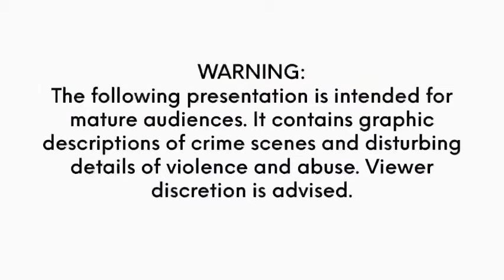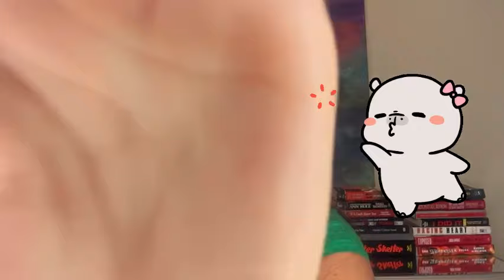Did Daniel Callihan really just BOLDLY ADMIT TO MURDERING 2 PEOPLE?? In front of cameras?Is it true?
Did Daniel Callihan just BOLDLY ADMIT TO MURDERING 2 PEOPLE??? In front of cameras? Is he telling the truth?